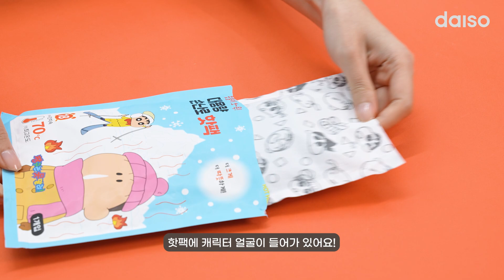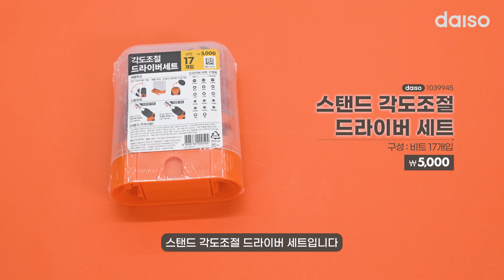[💖12월 4주차 다이소 신상품 3탄💖]겨울맞이 취미 용품, 보수 용품 출시😚 반려 용품도 많으니까 보고가세요~~🙏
12월 4주차에도 새롭게 출시한 상품이 있으니 지금 바로 다이소로 오세요~~~😁

📌상품 목록 및 정보📌
양모 펠트 DIY 세트(브로치 만들기)_1042057
양모 펠트 DIY 세트(수틀액자 만들기)_1042058
알루미늄 코바늘(8mm)_1045912
알루미늄 코바늘(10mm)_1045913
얇은 게고리(10개입)_1045909
짱구 손난로 핫팩(대형)_1049916
메모리 폼 타원형 베개_1045514
컬러 마스킹 테이프(18 mm*40 m)_1044750
컬러 마스킹 테이프(50 mm*15 m)_1044751
위험 경고 OPP테이프(48 mm*25 m)_1045442
크라프트 테이프(48 mm*20 m)_1045438
작업 보수용 테이프(50 mm*10 m)_1045441
손으로 잘라쓰는 투명 OPP테이프(48 mm*50 m)_1045427
스탠드 각도조절 드라이버 세트(17in1)_1039945
록타이트 다용도 투명글루(7ml)_1047158
록타이트 신발용 순간접착제 (3 g)_1005247
록타이트 일회용접착제(1 g)(3개입)_1047159
록타이트 다목적 순간접착제(3 g)_1005246
고양이 퐁퐁이 낚싯대_1043135
긴 막대 고양이 낚싯대_1043136
펫 터그  완구 슬리퍼_1043742
펫 터그 완구 롱 볼_1043745
펫 터그 완구 캔디_1043743
자연소재갈대빗자루인테리어소품_1046614
과일모형인테리어장식(바나나)_1044716
과일모형인테리어장식(사과)_1044719
과일모형인테리어장식(레몬)_1044717
과일모형인테리어장식(오렌지)_1044718
포근한 쿠션 발매트(약40x60cm)_1043296
프린팅 긴 발매트(약120X45cm)_1043294
수초사각 다용도 매트(40x60cm)_1046634